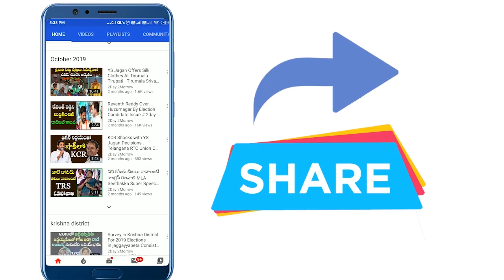MLA Guvvala Balaraju Sensational Comments on Revanth Reddy Vs Congress Narsimha # 2day 2morrow